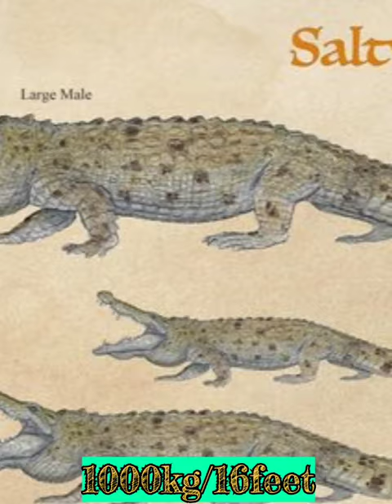lion😱vs crocodile who will win ?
crocodile vs lion 😱 किसकी जीत होगी?
snake😱vs cat🐱 who will win ?
fastest fish on earth 😱😱
जबरजस्त amazing fact 😱😱about ?
intresting fact about poison frog😱
facts
famous intresting facts about? epi:05
Hilarious interesting फैक्ट episode 04
mind blowing interesting fact howler monkey facts @stubbornfacts

interesting facts epi :02 26/december /2023
कुछ intresting fact जो आप को जानने चाहिए?

Amazing facts | Intresting Facts Random Facts in Hindi

shorts

shorts